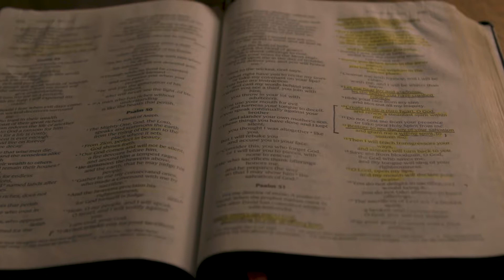Divine Dare | Craig and Jenny (Story)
Craig and Jenny share about their journey to find joy in Jesus instead of "stuff". Part of our series "Divine Dare".